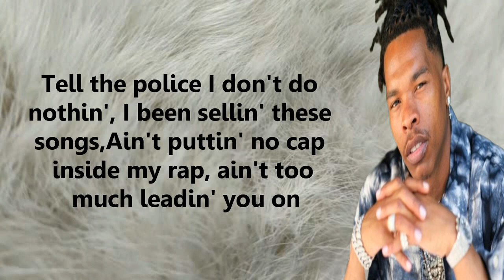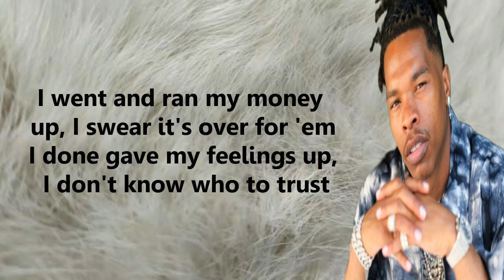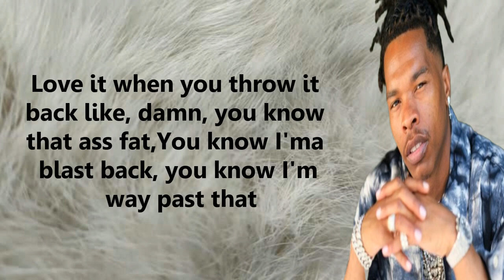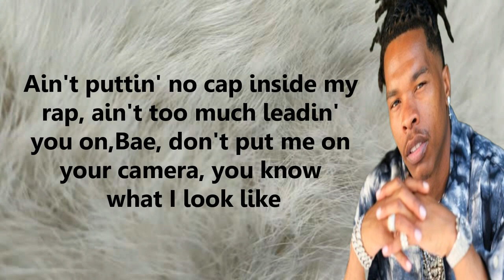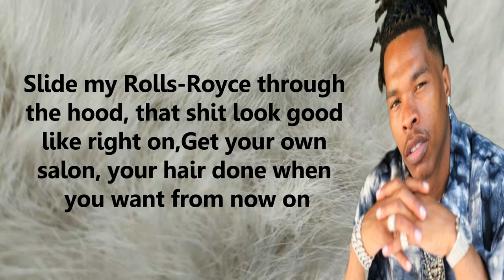Lil Baby - Right On (Lyrics)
LYRICS.

Slide my Rolls-Royce through the hood, that shit look good like right on
Get your own salon, your hair done when you want from now on
Tell the police I don't do nothin', I been sellin' these songs
Ain't puttin' no cap inside my rap, ain't too much leadin' you on
My lil' youngin' ready to slide, he listen to Shiesty all day
Everybody in a supercharger, I know we gettin' away
She want me to cum inside of who? I nutted in her face
I don't like to go too many places, I run shit in the A
Get a hotel for a year straight, ain't no pillow where I stay
I know bitches who set niggas up, yeah
I know niggas who whack bitches too, yeah
I been in a hunnid million mood
Life is real, let her pop a pill, she enjoyed herself
Bad bitches, put 'em in a ring, they go below the belt
No referee, ain't no stoppin' me, I'm tryna take it there
The only problems I'm havin' in life is which watch I'ma wear
I grew up on that take it shit, I don't know how to steal
I ain't with all that fakin' shit, I'd rather keep it real
You mad at me about a bitch who fuckin' both of us
I went and ran my money up, I swear it's over for 'em
I done gave my feelings up, I don't know who to trust
Shit comin' up missin' at the spot, I don't know who to bust
She my gangsta bitch, I gave her racks and told her, "Stash that"
Love it when you throw it back like, damn, you know that ass fat
You know I'ma blast back, you know I'm way past that
So why you actin' like it's somethin' that it wasn't?
She know how to make me mad, I swear this bitch push every button
I know how to run up cash, I swear I'm gettin' hella money
Real spill
Bae, don't put me on your camera, you know what I look like
She like, "Put it in me raw, " I asked her, "What I look like?"
Bae, just call me when you get here, you know I don't book flights
We can't pop out, it won't even look right
I just hit the woman of my dreams with another bitch
I done scratched ten million off my bucket list
I'm never on no sucker shit
My city stand behind me, that's why I love this shit
Buildin' up for my kids' kids' kids, I ain't gon' never quit
Investin' my money in all type of shit, ownership
Please don't involve me in all that messy shit, I don't want the bitch
I put twenty-six's on my Cullinan, that country shit
Buildin' up my audience, I'm all in other countries with it
Maxin' out my debit cards in one store
Take a pretty girl and give her what she want, I'm just havin' fun
Catch me cuttin' up, in that ZR-1, it's the fast kind
I done got my shit together, I'm way better than last time, yeah